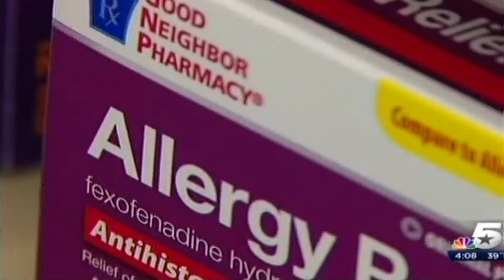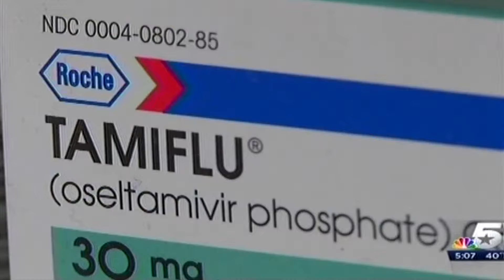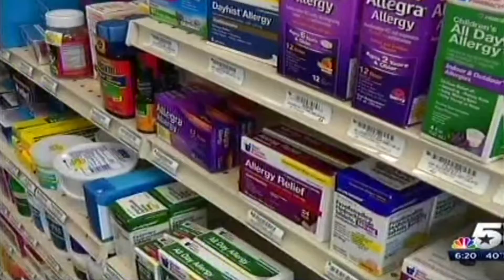1/2/15 - Dr. James at Diamond Physicians talks about the flu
Follow Dr. James!

Diamond Physicians provides a personal doctor within reach 24/7. Our clients receive exemplary medical treatment, with same day attention, unlimited visits, zero copay and much more. You’ll be glad you did.